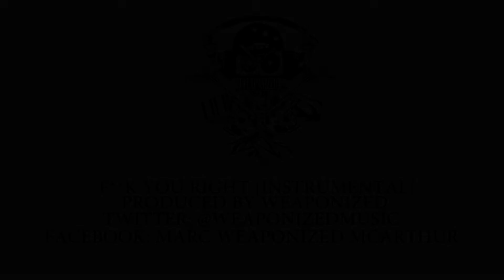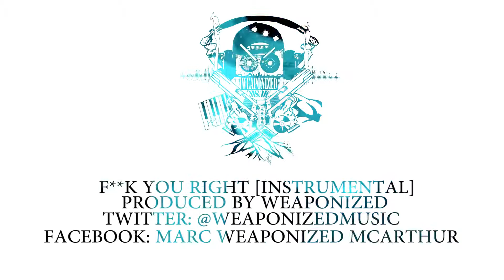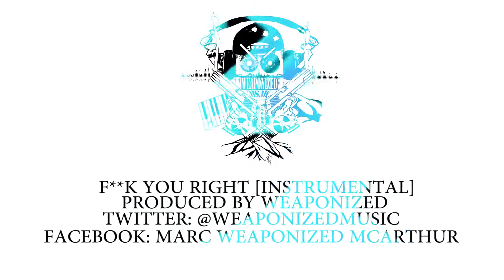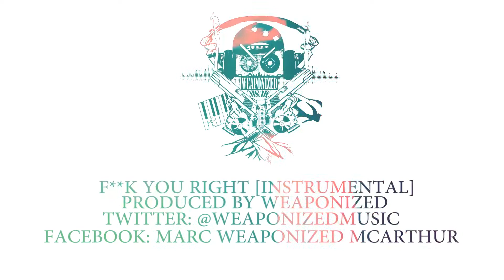Weaponized - F**k You Right [Instumental] @WeaponizedMusic : TITAN TV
UK Producer Weaponized has gave us this EXCLUSIVE instrumental to give away 100% FREE. simply follow the link below and download.

Titan TV: UK Unsigned Music is a new up & coming platform for unsigned artists and talent in and around the UK. Our aim is to bring a variety of entertainment to all our viewers and to interact with our supporters to build a online community.Please join us on our social networks and interact with us, Let us know what you would like to see on our channel.

The views and opinions expressed in these videos are those of the artist(s) featured, and do not represent the views of Titan TV UK.